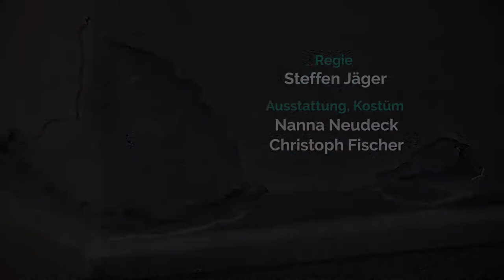HABENICHTSE Trailer Verein TEMPORA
2018
nach einer Idee von Veronika Glatzner
Regie: Steffen Jäger
Ausstattung: Nanna Neudeck, Christoph Fischer
DarstellerInnen: Martin Hemmer, Veronika Glatzner, Jaschka Lämmert, Julia Schranz, Grischka Voss
AutorInnen:David Frühauf, Volker Schmidt, Magdalena Schrefel, Claudia Tondl, Grischka Voss
Kamera und Schnitt Anselm Tröster